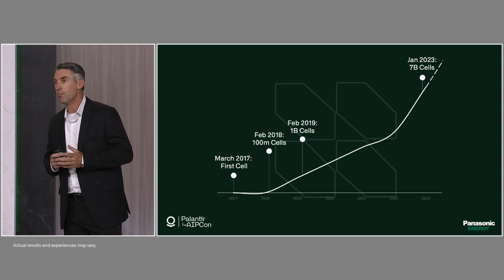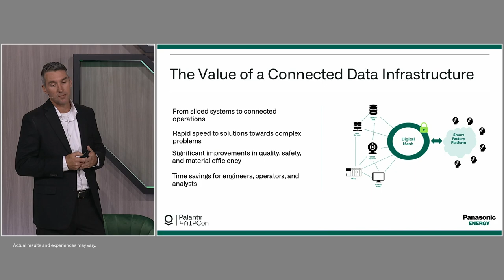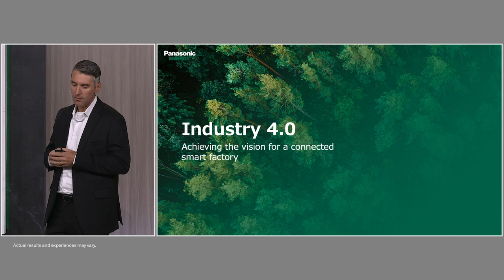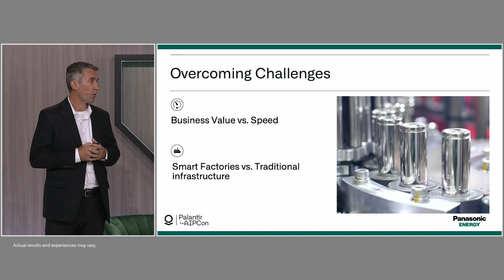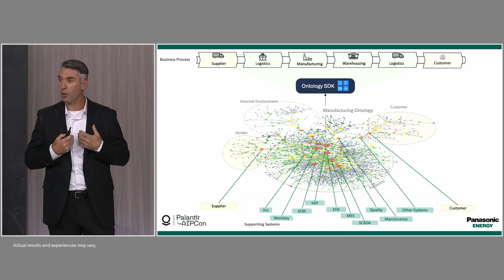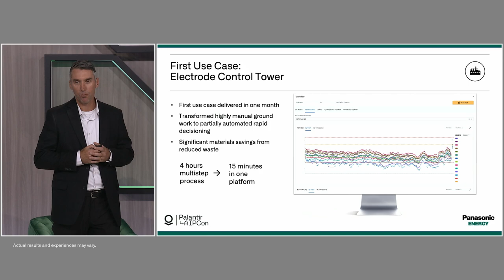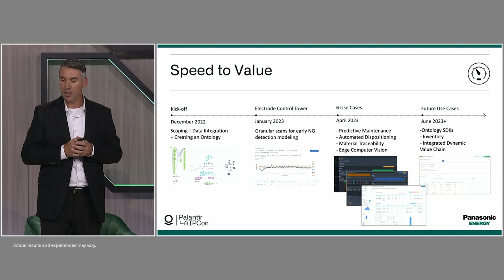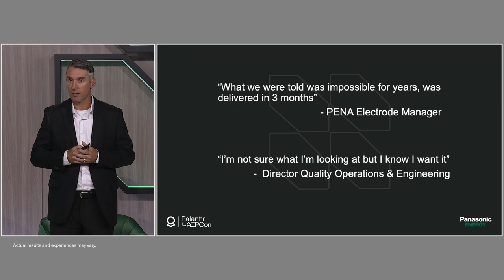The Future of Connected Manufacturing | PENA at Palantir AIPCon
Justin Herman, VP & CIO of Panasonic Energy North America, discusses the organization's journey towards a connected factory and how Foundry is helping to drive operational excellence at PENA.